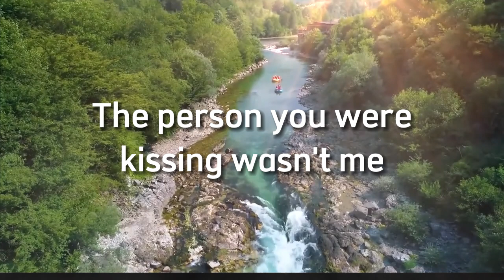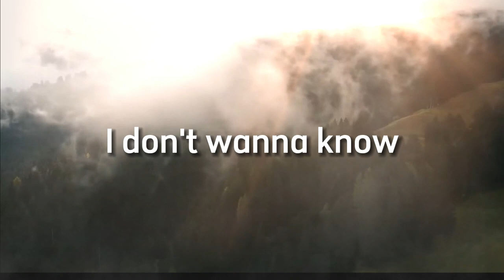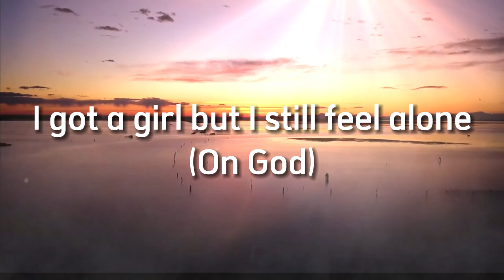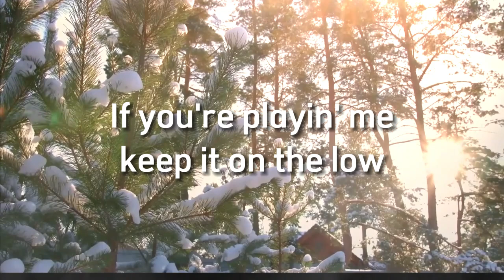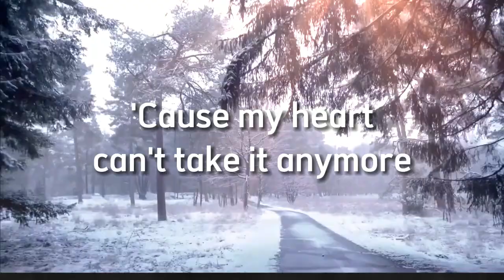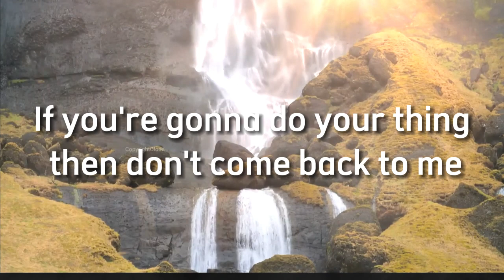Metro Boomin, The Weeknd & 21 Savage - Creepin - Cover Lyrics